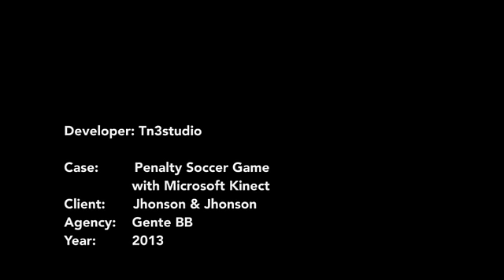Interactive soccer advergame with kinect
This was the testing process of the "lubriderm men" videogame we did for kinect.
Installled in big market surfaces all over the country (Colombia).

Client: J&J
Agency: Gente BB